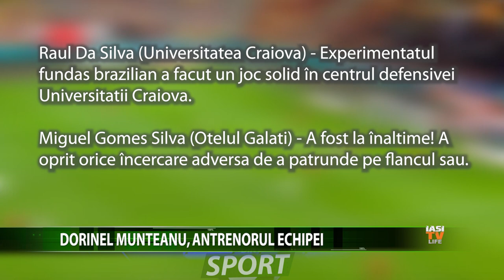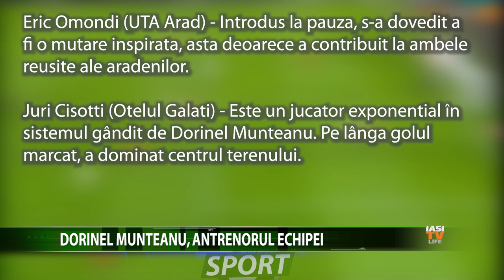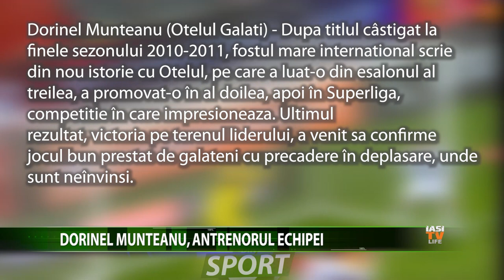DORINEL MUNTEANU, ANTRENORUL ETAPEI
Etapa cu numarul XVIII a regularului Superligii s-a incheiat, iar Liga Profesionista de Fotbal a realizat un 18 ideal aferent acestei runde. Dupa ce a invins-o pe FCSB duminica seara, pe Arena Nationala, Dorinel Munteanu a fost desemnat din nou antrenorul etapei.